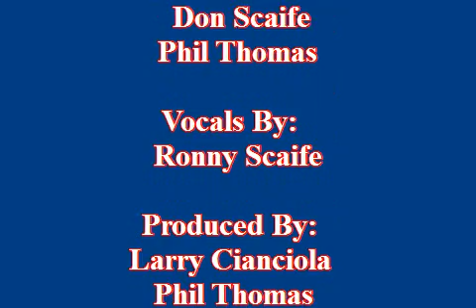"GOD, GUNS, and GUTS" - SHYLO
This song performed by SHYLO, penned by Ronny Scaife, Don Scaife, and Phil Thomas in 1978 was recorded at Lyn-Lou Recording Studio, in Memphis Tn. and released on Destiny Records label in 1980. Now the lyrics 37 years later more than ever are becoming a reality at an alarming rate.